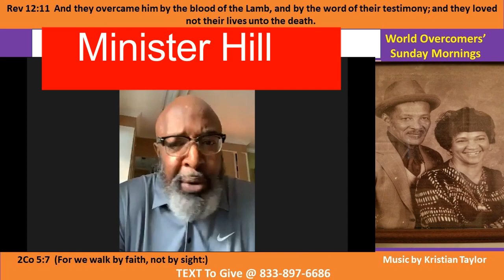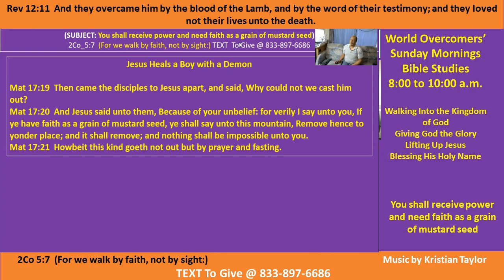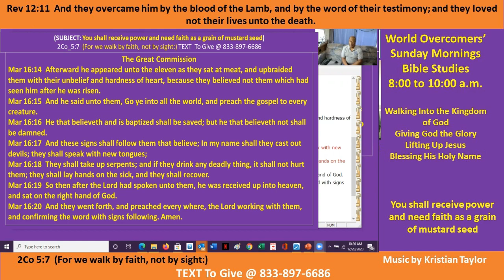Kenny Taylor - WOCM - Kenny Taylor - WOCM - Receive Power With Mustard Seed Faith Pt C 20 Dec 20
Vision Statement - Happy 2021 - Amen!!!